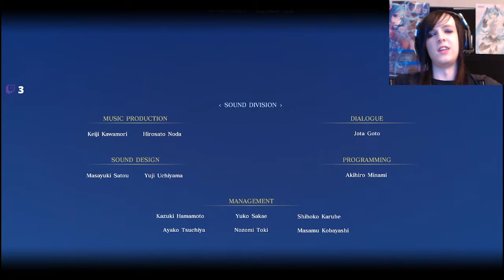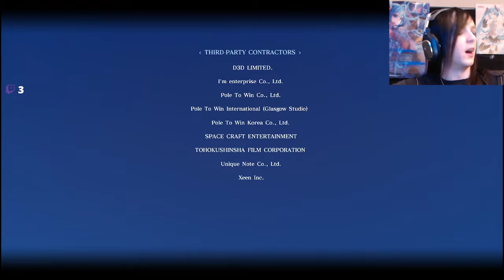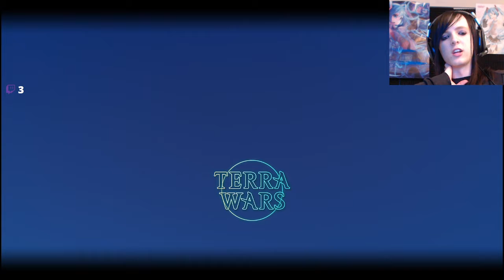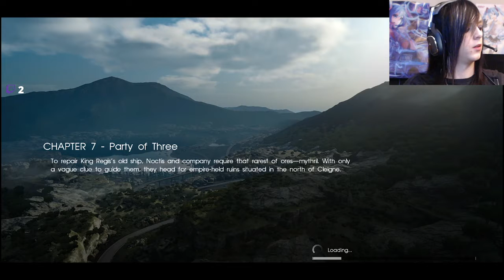Final Fantasy XV part 9- Aerith with better hair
I'm going to go ahead and apologize for the explosive opinions at the start of the dlc. I forget how crazy some people get about waifus lmao, so once you get through the salt mine i decided to mine, you get to this decent crossover. I have no idea what Terra is or what its about, but the main character is cute and so are the little alien creatures in this quest.
Ps- if anyone is curious  Tifa is better than Aerith